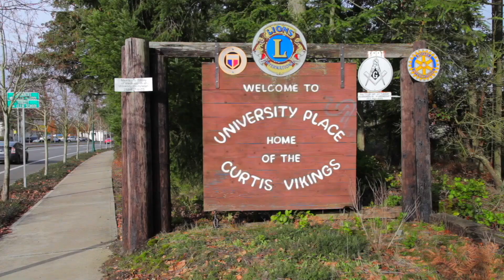4202 Shoshone St W University Place, Wa 98466